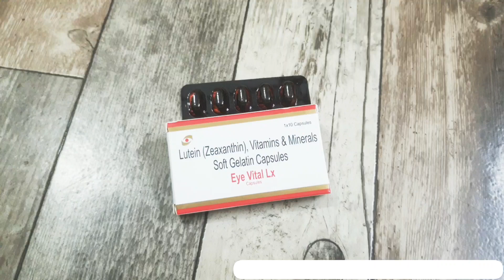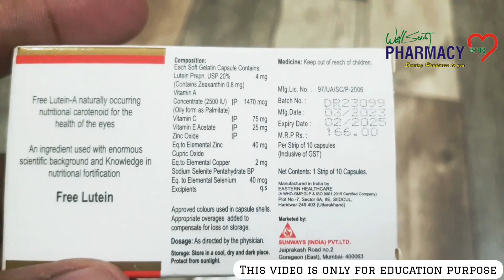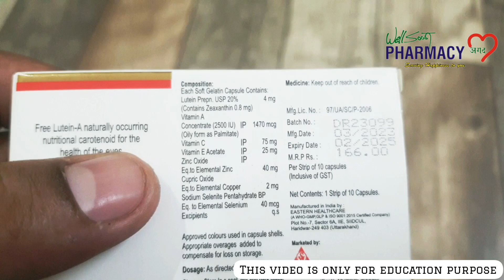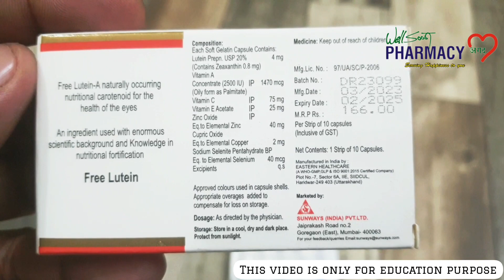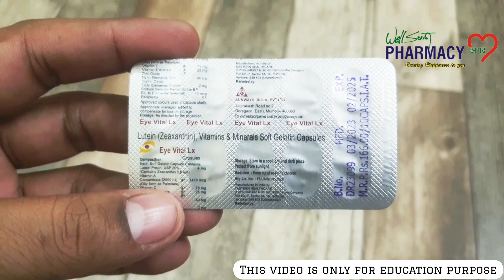Eye Vital Lx capsule | आंखो की किस बीमारी में दिया जाता है। इसके दुष्प्रभाव क्या है। Full details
आज की इस वीडियो में हम बात करेंगे  Sunways company द्वारा बनाए जाने वाले Capsule Eye vital Lx के बारे में और जानेंगे इसके फायदे और नुक़सान। इस वीडियो में हम बात करेंगे ये कैसे काम करती है और बाजार में ये किस मूल्य पर मिल रही है।

आपको ये किस तरह खानी चाहिए उसका सही तरीका क्या है इस वीडियो में जान पाओगे।